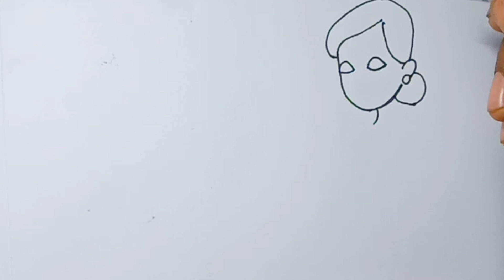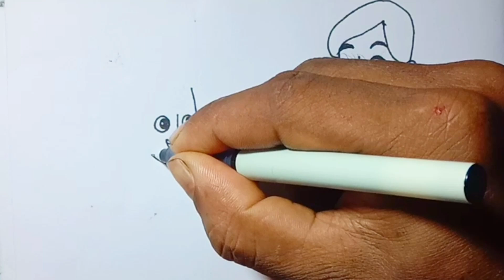How to draw chikoo bunty mom easy step by step / ice crimes / chiku bunty cartoon drawing